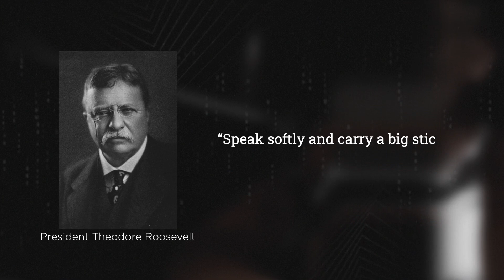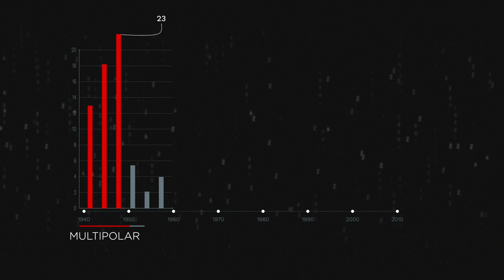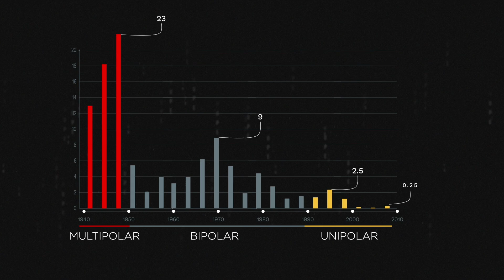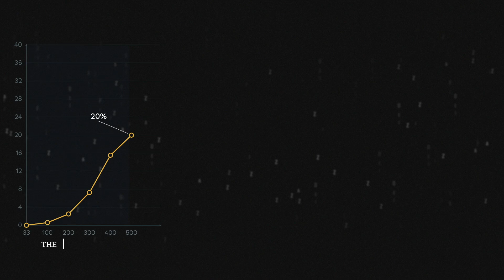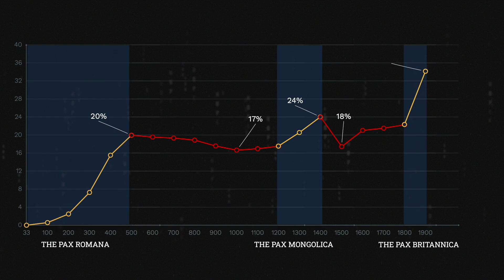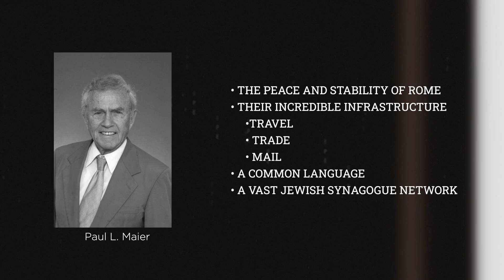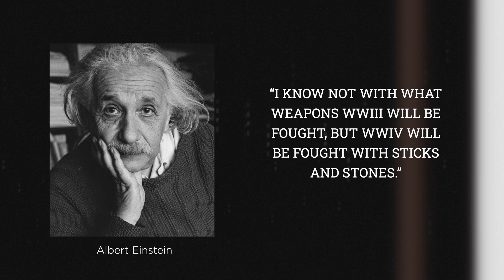The Pivot Ep7: PARABELLUM - The Geopolitical Cycle & the Coming World War